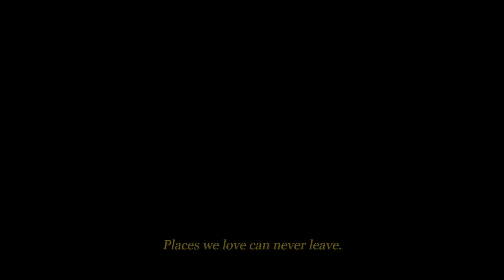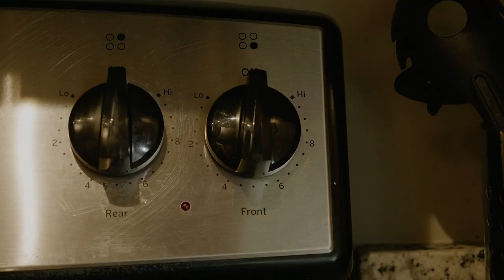Places We Love Can Never Leave | Serbian-American Short Film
A short film about visualizing and reliving a memory, feeling, person, or place despite being thousands of kilometers away.

Ksenija and I came up with the idea for this film while reminiscing about memories that we wish we could relive. One thing led to another and then here we are - who knew Kseni could paint! We shot the principal footage in Delaware back in June, then Kseni went back home to Serbia (the one country in Europe without a travel ban). While there, she filmed some key scenes - the voiceover with her father and an important sequence with her mother.

Written & Directed By Geoff Stone
Introducing Ksenija Marković
Gaffer // Jeremy Ponafala
Key Grip // Drew Stone
Prop Master & PA // James Waters
Production Designer // Ksenija Marković
Narrated By Mišo Marković
Featuring Taisija Martinović
Scenes in Serbia Recorded By Ksenija Marković
Filmed & Edited By Geoff Stone
Sound Recorded By Geoff Stone & Ksenija Marković

Music // Licensed from Audiio
‘A Mother’s Love’ by
 J Scott Rakozy
‘A Day to Remember’ by
 Josh Kramer
‘About Love’ by
  Sebastian Kauderer

Stone Productions LLC
Smoothie Films Productions LLC
KickBack Films
Lightning Studio